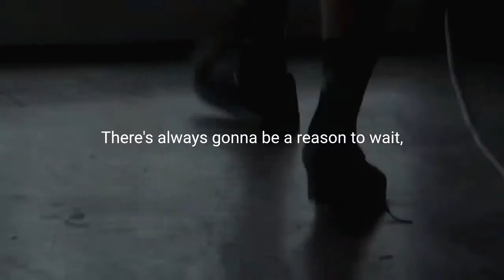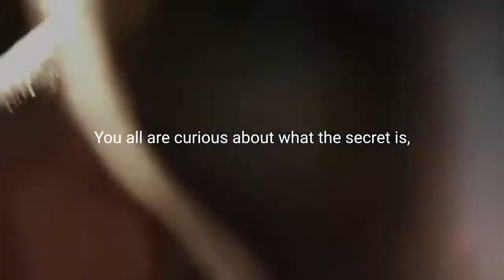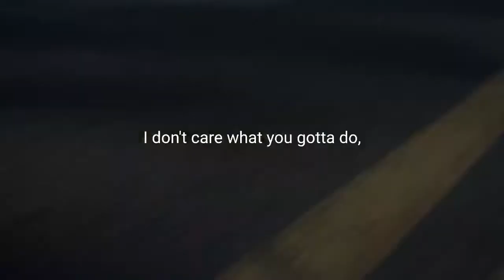Change your life and motivate yourself